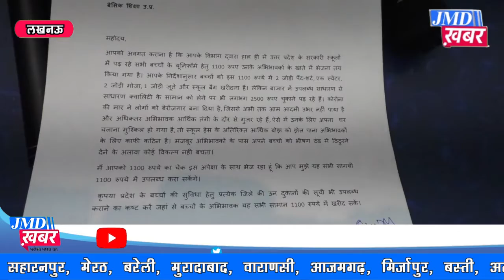योगी सरकार पर आप सांसद संजय सिंह का हमला, ‘बच्चों को ड्रेस देने के नाम पर ड्रामेबाजी कर रही सरकार’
आम आदमी पार्टी के राज्यसभा सांसद और यूपी प्रभारी संजय सिंह ने यूपी के बेसिक शिक्षा मंत्री को पत्र और चेक भेजा है, संजय सिंह ने यूपी में कक्षा एक से लेकर 8 वीं तक के बच्चों को स्कूल ड्रेस, जूता-मोजा और स्वेटर का मुद्दा उठाया है उन्होंने कहा है कि कोरोना कार में आर्थिक तंगी से पहले ही गरीब और आम आदमी जूझ रहा है तो वहीं योगी आदित्यनाथ सरकार मजाक करने में जुटी है। बच्चों के अभिभावकों के खाते में 1100 रुपए स्कूल ड्रेस खरीदने के लिए भेज रही है जबकि बाजार में 1100 रुपए में दो ड्रेस, जूता मोजा, स्कूल बैग और स्वेटर नहीं मिल रहा है सरकार को कम से कम 3000 रुपए देने चाहिए नहीं तो सर्दी में बच्चों के पास ठिठुरने के अलावा कोई विकल्प नहीं होगा। उन्होंने बेसिक शिक्षा मंत्री को 1100 रुपए के चेक भेजकर और पत्र लिखकर सारा सामान खरीदने वाली दुकान भी पूछी है।